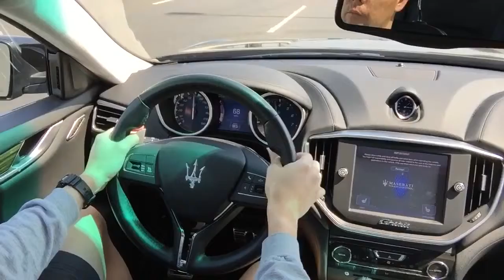Test Run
Maserati Ghibli